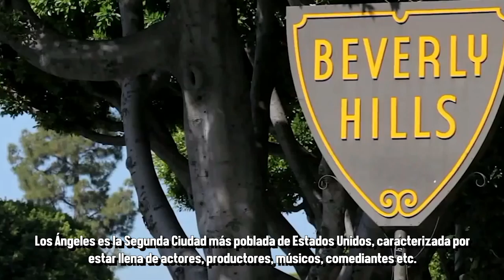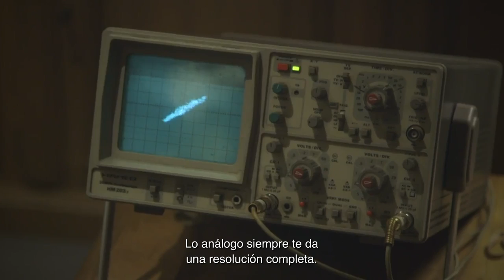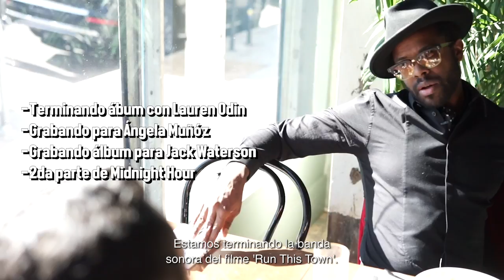DESAYUNO EN LA CON ADRIAN YOUNGE - ÑAMÑAM (Episodio 54)